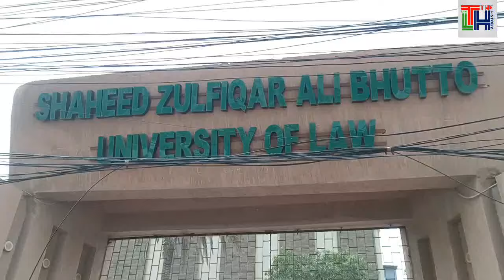inside the Szabul | Shaheed Zulfiqar Ali Bhutto university of law | Szab university of law .